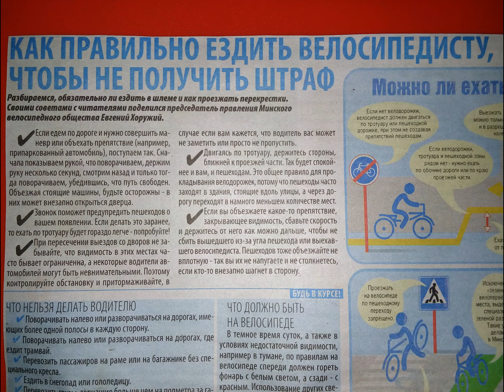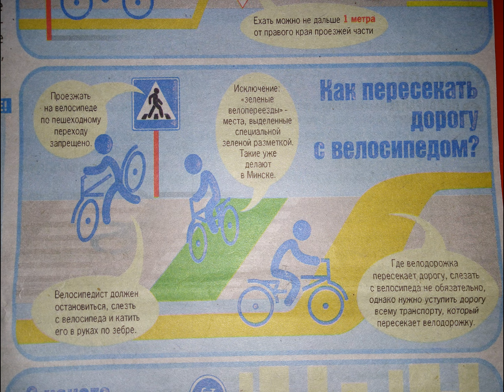Как правильно ездить велосипедисту… How to ride a cyclist ...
P.S.: СТРЕМЛЕНИЕ К СОВЕРШЕНСТВУ В ДЕЛАХ! Помощь на развитие канала и его совершенствование (данные указаны в первых видео). Спасибо за понимание. The pursuit of excellence in business! Help on channel development and improvement (values are listed in the first video).Thank you for understanding.